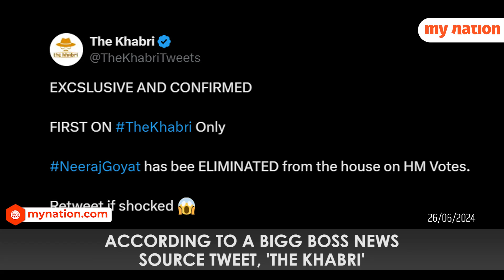Bigg Boss OTT 3 Elimination: Neeraj Goyat Eliminated Mid-Week?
Drama and excitement hit an early peak in Bigg Boss OTT 3 as a news source shared a tweet regarding the 1st week's elimination. According to a tweet from Bigg Boss news source 'The Khabri', Neeraj's exit has added an unexpected twist to the show. What does this mean for the remaining contestants? Watch the full clip to find out!